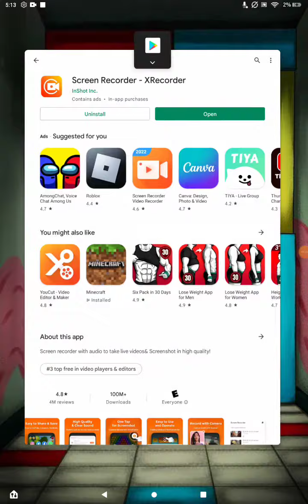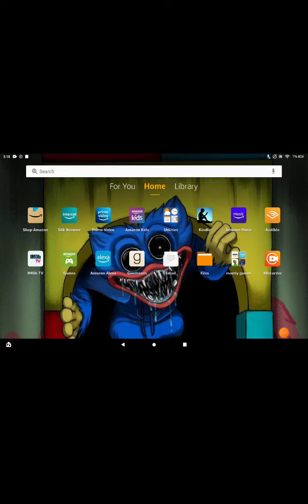so 1st prize knocked me into baldi and I'm not happy...😡😡😡😡😡😡😡😡😡